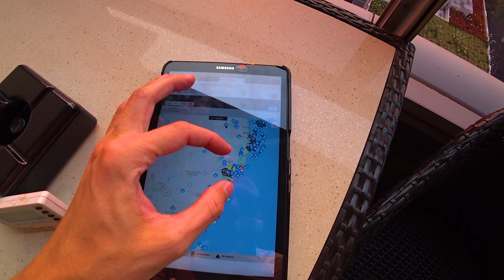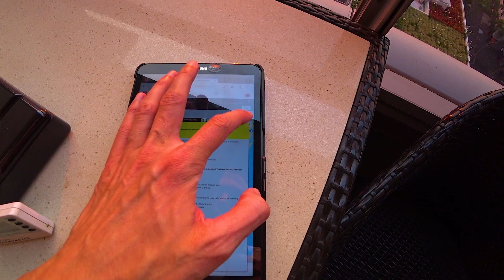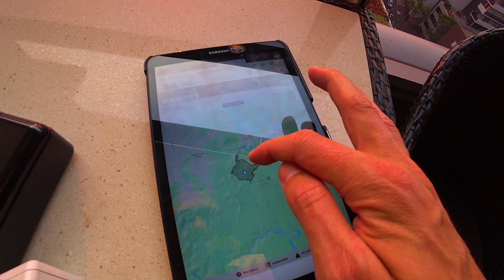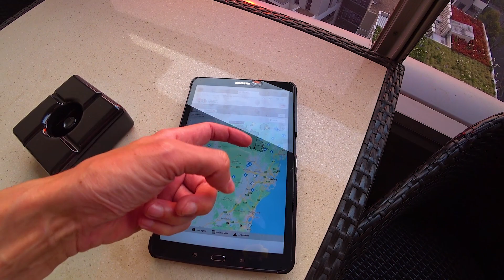How Is The Smoke And Bush Fire Situation Currently In Sydney?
Sydney is currently under thick clouds of smoke from the bush fires around. In this video I explain the current situation in Sydney.

Especially because of my professional activities I am relatively often on the road in the world. Sometimes there is enough time to see something in private and to put it here. Besides that I am also on the road a lot in my private life. Since about 2009 I have travelled almost all continents and was mainly in Europe, USA and Asia. A big part of my time from 2017 on was spent in Australia. From 2019 I started to make films about places or events and to publish them here as far as possible. Before that everything was published on my This concerns especially pictures and some travel reports. Here will continue to appear irregularly videos as travelogues as far as my travels allow it.

for more videos, pictures and travel reports.